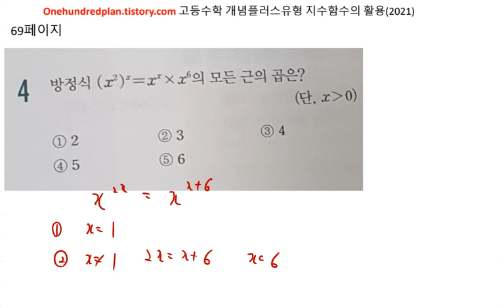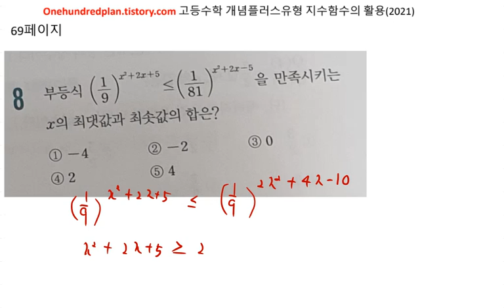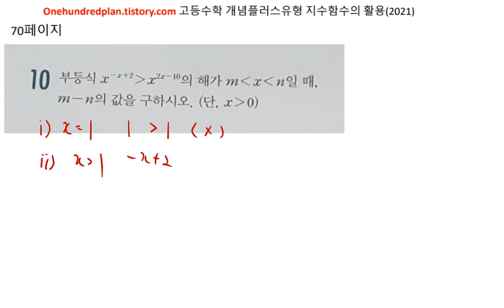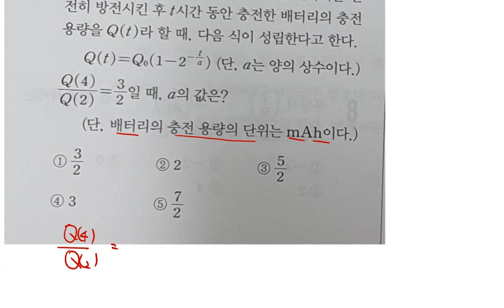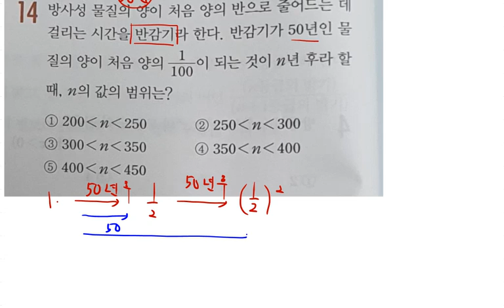고등수학 개념플러스유형 (2021년) 수학1 개념편 지수함수의 활용 연습문제 69 70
백년지계 고등수학 개념플러스유형 (2021년) 수학1 개념편 지수함수의 활용 연습문제 69 70